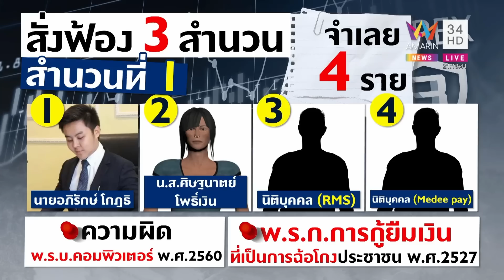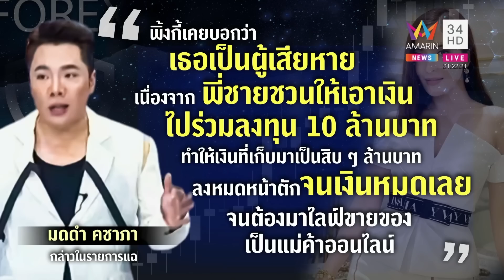ดีเจแมนโต้ร่วมก๊วนแชร์ลวงโลก แฉหัวโจกตีซี้แชะรูป พิ้งกี้ปลอบแม่นอนคุก | ทุบโต๊ะข่าว | 19/08/65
ดีเจแมนโต้ร่วมก๊วนแชร์ลวงโลก แฉหัวโจกตีซี้แชะรูป พิ้งกี้ปลอบแม่นอนคุก